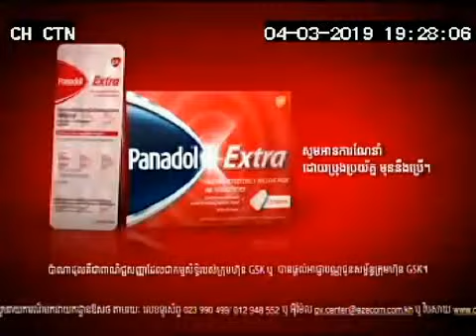Daikin DC Motor Inverter 20sec 04 03 19 CTN